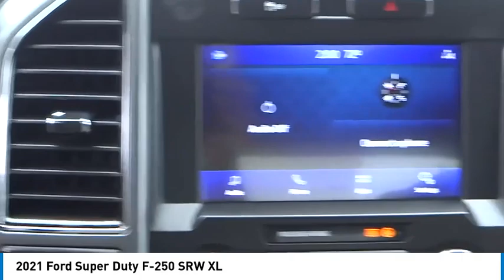2021 Ford Super Duty F-250 SRW RA16581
2021 Ford Super Duty F-250 SRW XL

1271 S. Auto Center Dr.